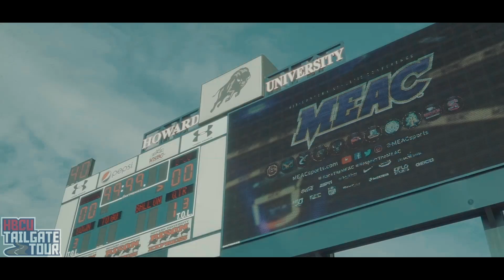2019 MEAC Football: SCSU vs North Carolina A&T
The dawgs of the MEAC met in Orangeburg, SC to battle it out for first place and pole position in the race to the Celebration Bowl.